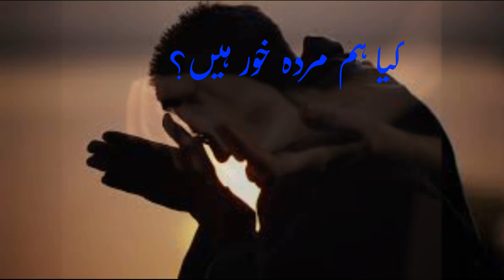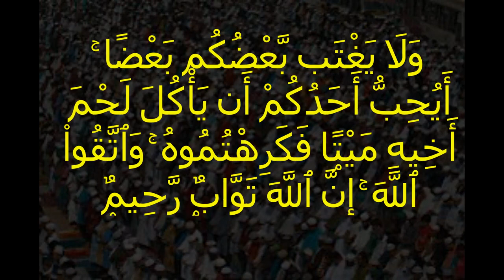غیبت کرنے والے،' اور 3 آدم خور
The Prophet Muhammad (peace be upon him) said: “Do you know what gheebah (backbiting) is?” They said, “Allah and His Messenger know best.” He said, “Saying something about your brother that he dislikes.” It was said, “What if what I say about my brother is true?” He said, “If what you say is true then you have backbitten about him, and if it is not true, then you have slandered him.” (Muslim)

Therefore, Muslims should avoid backbiting and respect the honor and dignity of their fellow Muslims. They should also seek forgiveness from Allah and from those whom they have backbitten.
Пророк Мухаммад (мир ему и благословение) сказал: «Знаете ли вы, что такое гыба (клевета)?» Они сказали: «Аллах и Его Посланник знают лучше». Он сказал: «Сказать что-то о своем брате, что ему не нравится». Было сказано: «Что, если то, что я говорю о своем брате, правда?» Он сказал: «Если то, что вы говорите, правда, то вы злословите о нем, а если это неправда, то вы клевещете на него». (мусульманин)

Поэтому мусульманам следует избегать злословия и уважать честь и достоинство своих собратьев-мусульман. Им также следует просить прощения у Аллаха и у тех, кого они злословили.
Prorok Mukhammad (mir yemu i blagosloveniye) skazal: «Znayete li vy, chto takoye gyba (kleveta)?» Oni skazali: «Allakh i Yego Poslannik znayut luchshe».